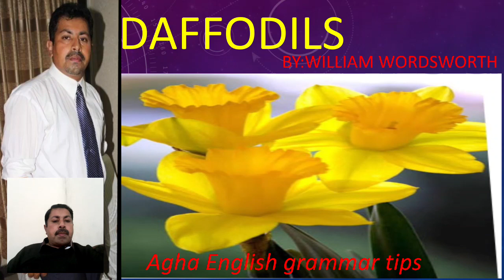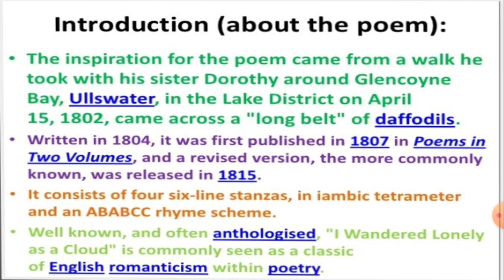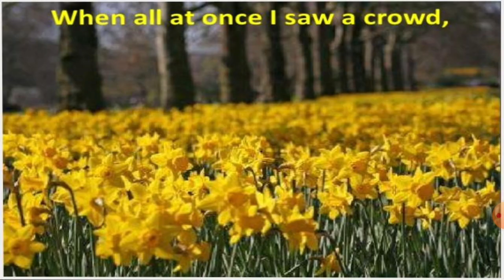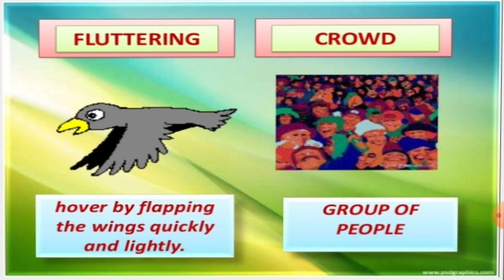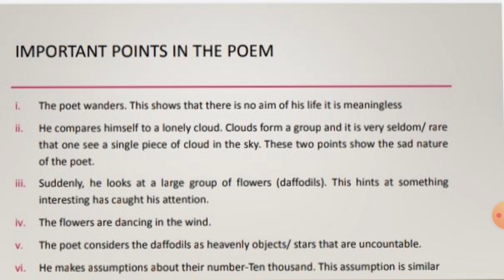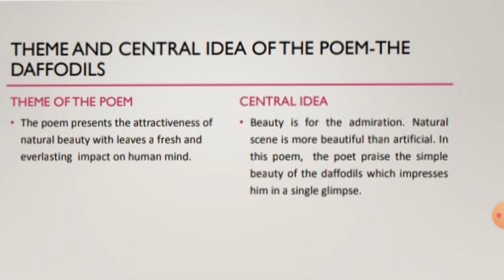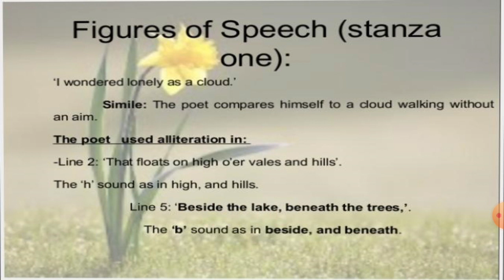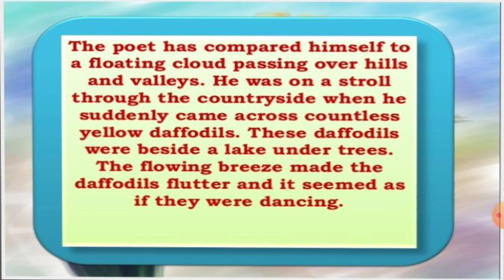daffodils |stanza 1 |Agha English grammar tips